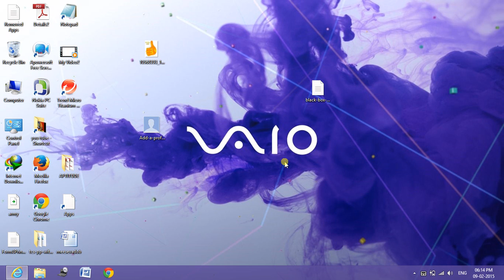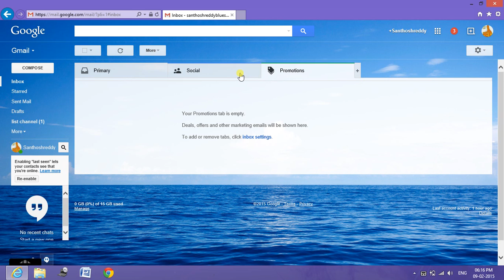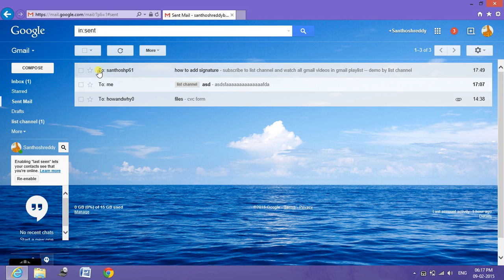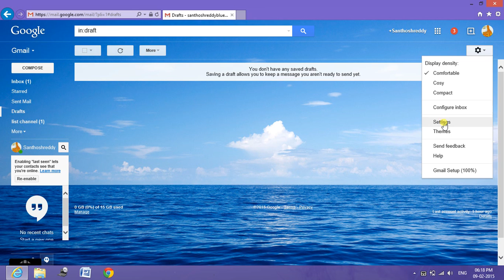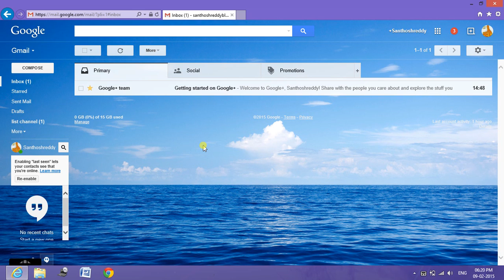what is a gmail in telugu by list channel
g mail tutorials